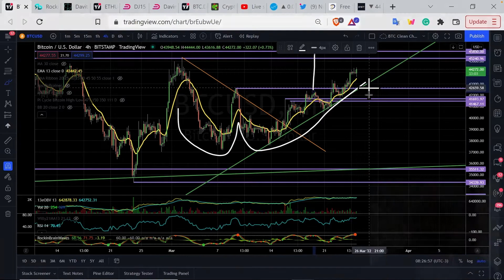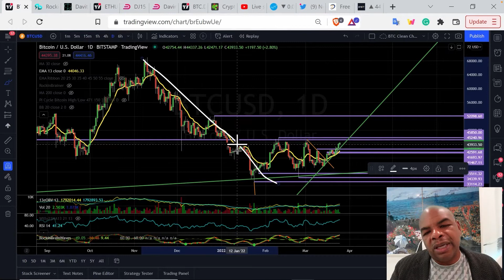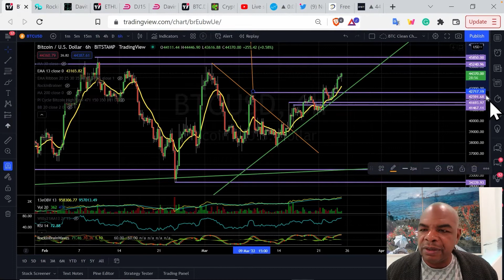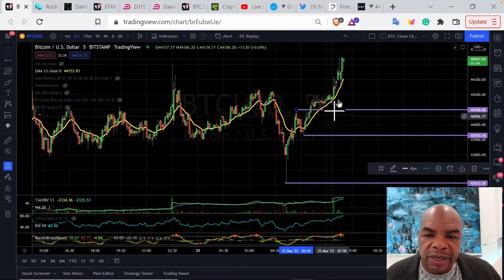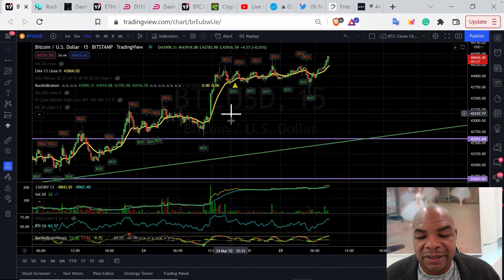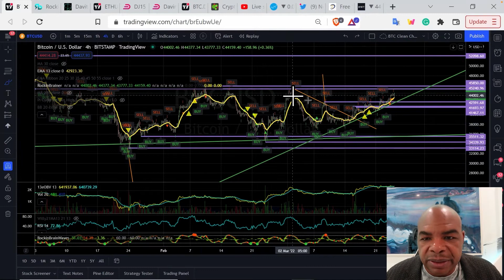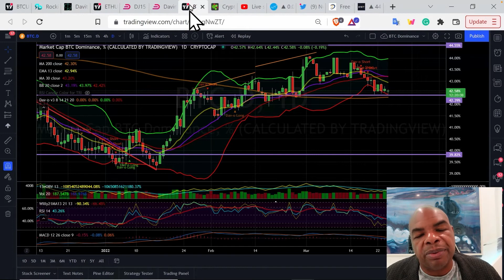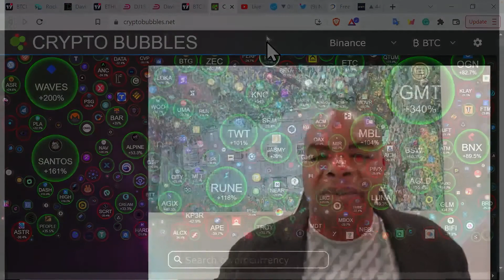OMG BITCOIN & ETHEREUM WERDEN AUSBRECHEN!!!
ApolloX Exchange bonus bis zu 700 USDT
Code: DAVINCIJ15

Links Last Updated Dec, 22nd, 2021
News Links:

Time Stamps:
00:00 Intro
01:33 BTC Chart
08:00 Rockin Brainer
08:35 Davitar Updates
09:04 ETH Chart
11:31 Back to Bitcoin
13:16 Crypto Bubbles
13:57 Bitcoin Dominanz
15:54 Outro